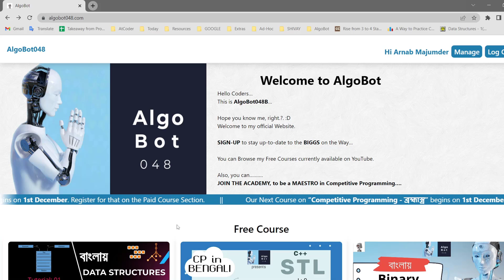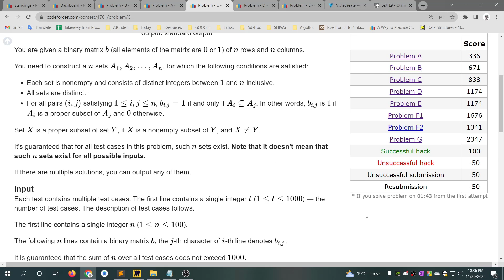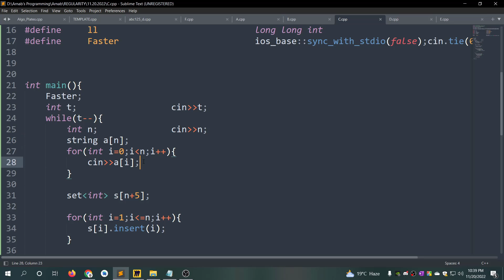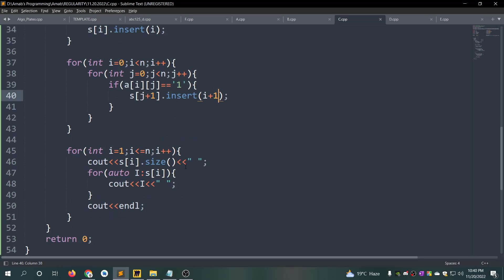C. Set Construction || Codeforces Pinely Round 1 (Div. 1 + Div. 2) || বাংলায় সমাধান আলোচনা